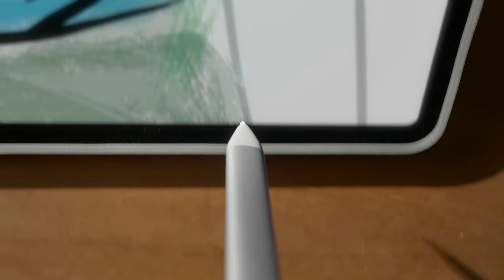DISCOVER WHAT'S POSSIBLE - LOGITECH CRAYON DIGITAL PENCIL 30s en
Sketch, write and annotate with Logitech Crayon for iPad, powered by Apple Pencil® technology.